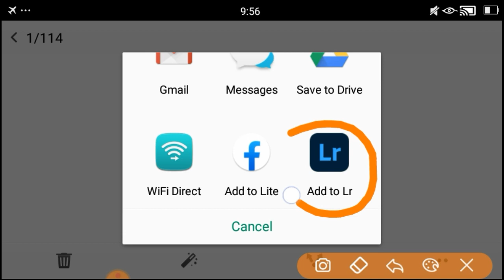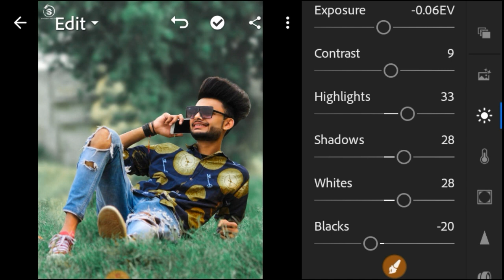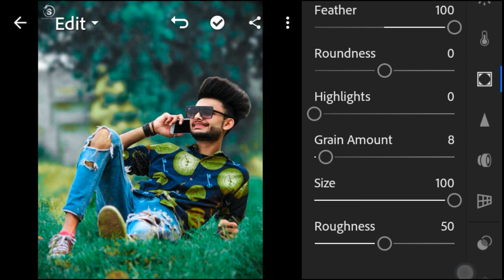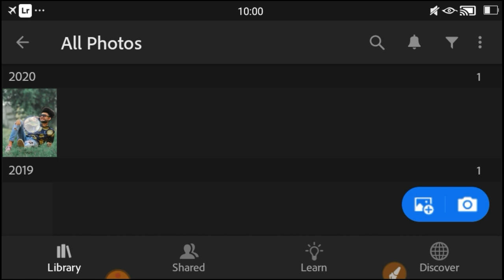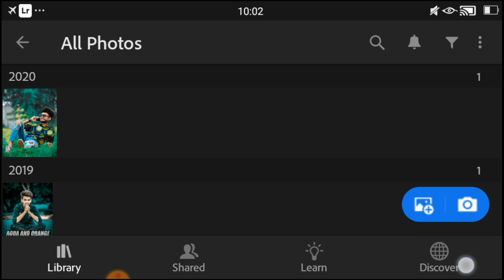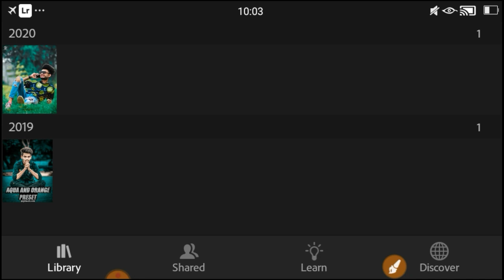aqua & orange color photo editing | aqua lightroom editing | RK EditZ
music Crdit 👇
No For Nothing - Otis McDonald